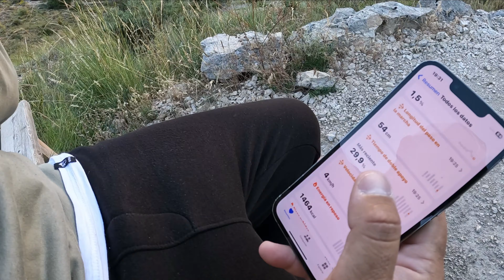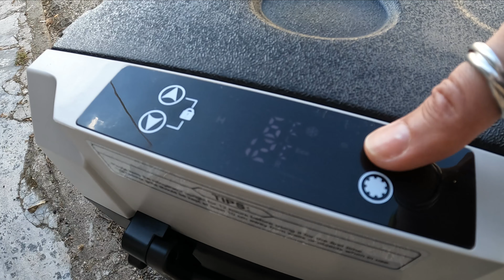ZARAGOZA en AUTOCARAVANA: SENDERISMO por el BARRANCO de la HOZ SECA.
En el vídeo de esta semana hacemos una pequeña y bonita ruta por la Hoz del Río Seco en Jaraba Zaragoza, donde disfrutamos de su ermita, pinturas rupestres y visitamos unas antiguas construcciones donde se resguardaba el ganado.
Terminamos el día pernoctando en el pantano de la Tranquera, muy cerca del famoso Monasterio de Piedra.

Hoy nos vamos de paseo por la Hoz del Río Seco, en Jaraba, provincia de Zaragoza. En ellas se encuentran antiguos refugios para el ganado, muchos buitres y hasta pinturas rupestres con 7000 años de antigüedad!!